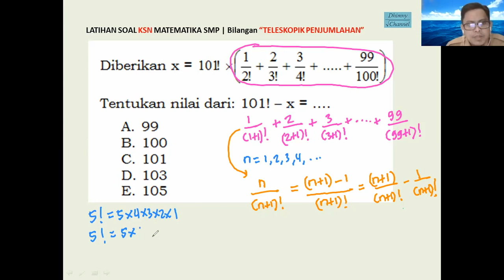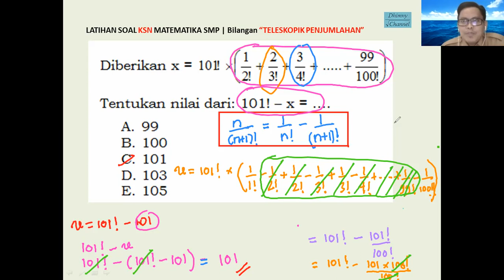LATIHAN SOAL KSN MATEMATIKA SMP 2021 | part 17 materi bilangan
Dibahas LATIHAN SOAL KSN MATEMATIKA SMP 2021 | part 17
Materi Bilangan "Teleskopik Penjumlahan".

Tips juara KSN 2021:
1. Berdoa,
2. Berlatih
3. Berlatih

Kuasai konsep dasar soal-soal KSN yang sering keluar karena secara materi soalnya pasti sama, tidak jauh dari Bilangan, Aljabar, Geometri, Statistika & Peluang, dan Kapita Selekta. Saran Pak Aat sering berlatih dan  berusaha mencoba sendiri setiap ada soal latihan KSN, caranya dengan mempause video ini, kemudian sama in jawabannya.

Nuhun pisan